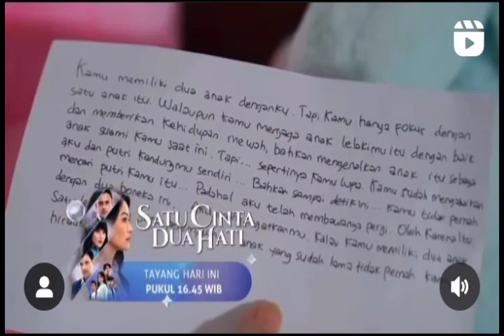GAWAT SALWA MASUK KERUMAH SAKIT SATU CINTA DUA HATI HARI INI 22 SEPTEMBER 2023 EPISODE FULL